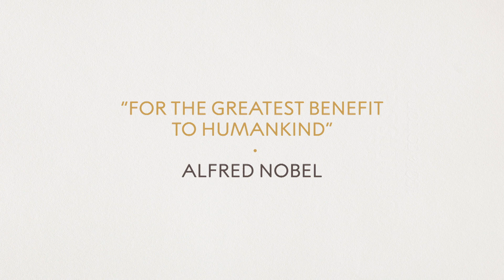Interview about the 2019 Nobel Prize in Chemistry "It's about charging the world."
Immediately after the announcement, Professor Olof Ramström, Member of the Nobel Committee, was interviewed by freelance journalist Joanna Rose regarding the 2019 Nobel Prize in Chemistry.

The Nobel Prize in Chemistry 2019 was awarded jointly to John B. Goodenough, M. Stanley Whittingham and Akira Yoshino "for the development of lithium-ion batteries."